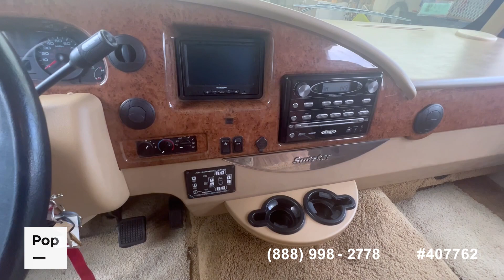[UNAVAILABLE] Used 2011 Sunstar 35F in Yukon, Oklahoma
2022 Chateau 31E in United States - $107,500